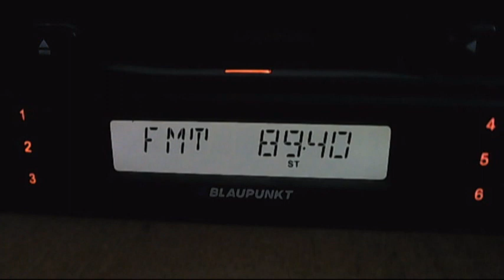europa fm giurgiu 04:27